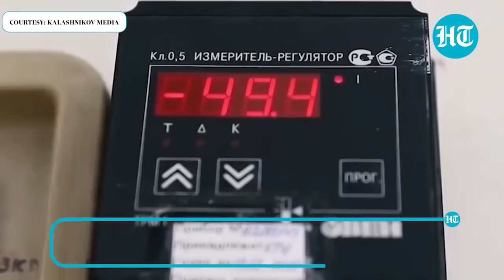Russian rifles, made in UP: Defence ministry clears proposed AK-203 deal for Kalashnikovs for Army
India is working towards concluding a ₹5,100-crore deal with Russia to jointly manufacture AK-203 assault rifles at a facility in Uttar Pradesh’s Amethi ahead of Russian President Vladimir Putin’s visit to India next month for an annual summit. The defence ministry on Tuesday gave its final clearance to the proposed deal. The project envisages the production of up to 700,000 AK-203 assault rifles. Putin’s two-day visit to India for the annual summit, expected to be held on December 6, will have a major defence and security overhang. Watch this report for more.